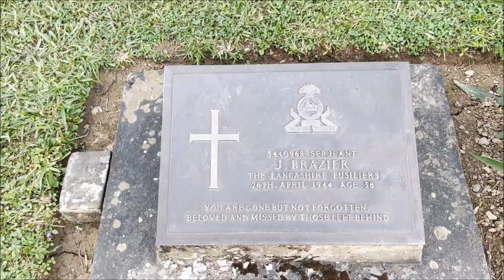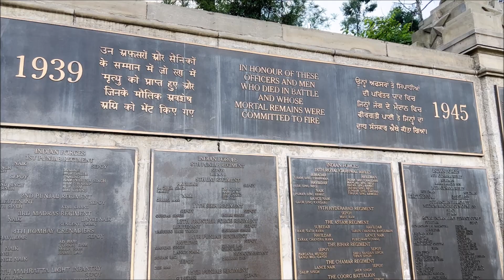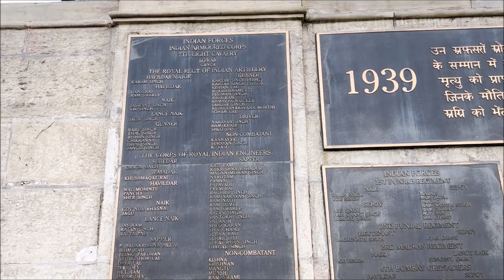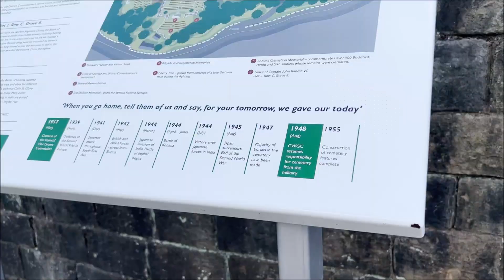Nagaland Diary-Day 2 (contd.): Kohima War Cemetery & glimpses of Kohima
Drive to Kohima War Cemetery
Kohima War Cemetery- Remembrance of World War-II battle fought in Kohima
The walk in the solemn & serene cemetery.
Witnessing the names, tomb stones, quotes of the slain soldiers of 2nd British Division.
Learning about the background and details of battle of Kohima,
Driving about in the Kohima city.
Visiting ‘Made in Nagaland’ the expo of Nagaland Handicraft
Delicious lunch at the Food court
Drive back to hotel